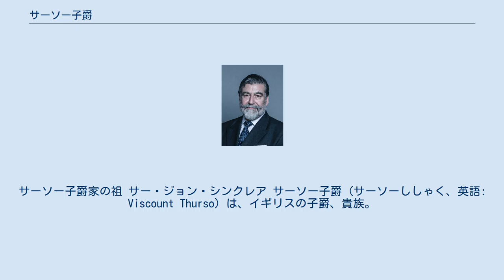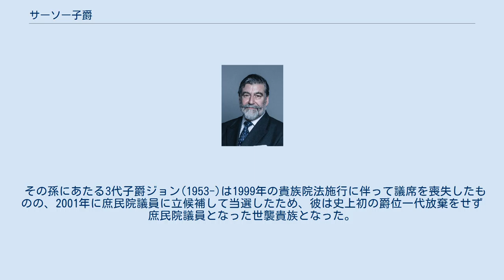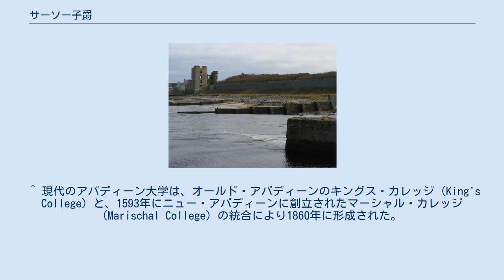サーソー子爵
サーソー子爵家の祖 サー・ジョン・シンクレア サーソー子爵 (サーソーししゃく、英語: Viscount Thurso) は、イギリスの子爵、貴族。
 本項では、前身となった準男爵位についても触れる。
 第3代サーソー子爵ジョン・アーチーボルド・シンクレア 1999年の貴族院改革以降も世襲貴族として貴族院に在籍。
 サーソー城 サーソー子爵家の居城。
現在はほとんどが廃墟だが、一部は現在もシンクレア家の邸宅となっている。
 農学や財政論の著述家サー・ジョン・シンクレア(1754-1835)は、1786年に(ケイスネス州ウルブスターの)準男爵(Baronet, of Ulbster in the County of Caithness)に叙された。
 2代準男爵ジョージ(1790–1868)は大陸を流浪ののち、父同様に文筆業を生業として多数の著作を残したほか、マーシャルカレッジ学長を務めた。
 3代準男爵ジョン(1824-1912)は1861年にケイスネス州副統監を務めている。
 その息子である4代準男爵アーチボルド(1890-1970)は自由党党首や幹事長を歴任した有力政治家であったが、持病に見舞われた1952年にケイスネス州ウルブスターにおけるサーソー子爵(Viscount Thurso, of Ulbster in the County of Caithness)の叙爵を受けて貴族院に籍を移した。
 その孫にあたる3代子爵ジョン(1953-)は1999年の貴族院法施行に伴って議席を喪失したものの、2001年に庶民院議員に立候補して当選したため、彼は史上初の爵位一代放棄をせず庶民院議員となった世襲貴族となった。
 その後、2015年総選挙により失職したが、翌年に第4代エーヴベリー男爵エリック・ラボックが死去したため、互選を経て再度貴族院議員となり現在に至っている。
 一族の邸宅はケイスネス地方にあるサーソー城や、ハートフォードシャー州チャンプニズ(Champneys)近郊のオーカード・コテージ(Orchard Cottage)がある。
 現当主である第3代サーソー子爵ジョン・アーチーボルド・シンクレアは、以下の爵位を有している。
 法定推定相続人は現当主の息子であるジェイムズ・アレクサンダー・ロビン・シンクレア (1984-)。
 ^ 現代のアバディーン大学は、オールド・アバディーンのキングス・カレッジ (King's College) と、1593年にニュー・アバディーンに創立されたマーシャル・カレッジ (Marischal College) の統合により1860年に形成された。